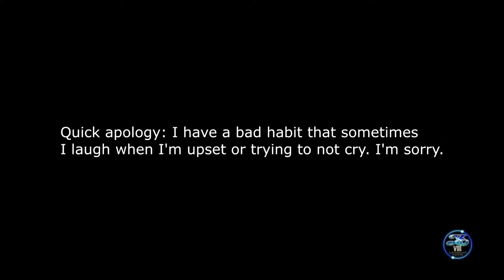Ys VIII Ep13 - The Pillar - Let's Play Blind